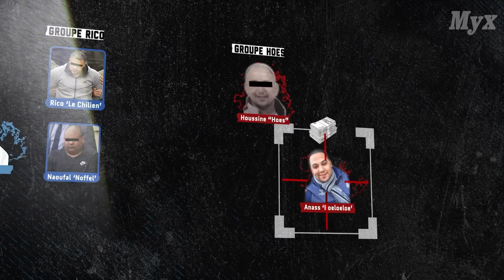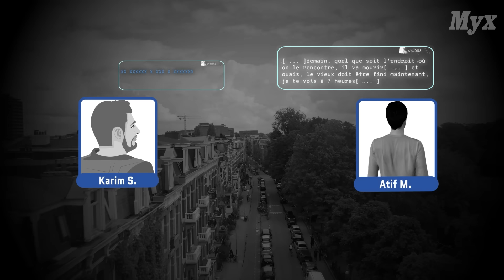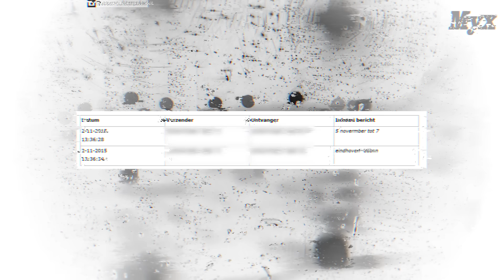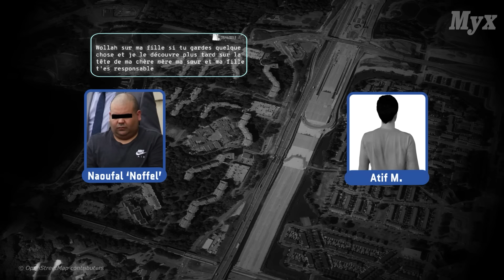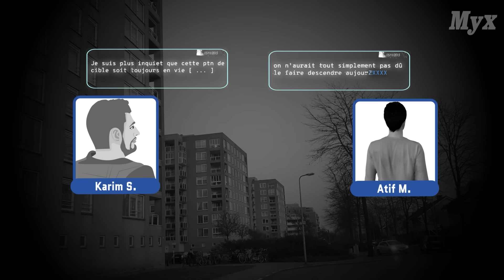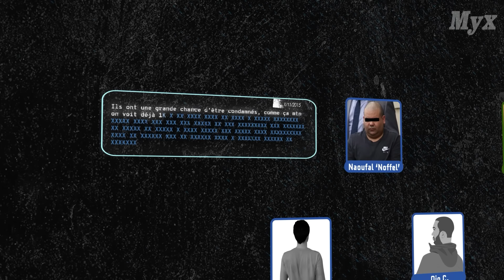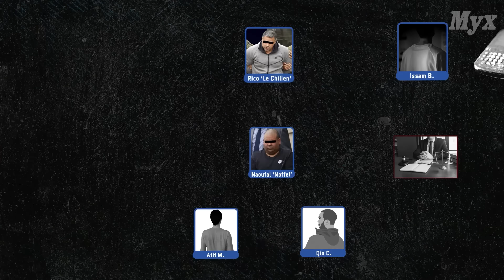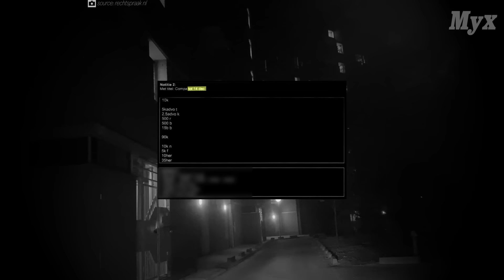La Mocro Maffia (7) : l'effet domino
épisode 7 de la nouvelle série de Myx disponible également en français.